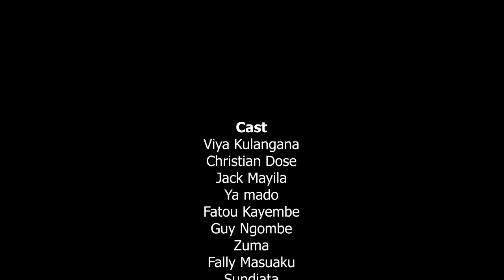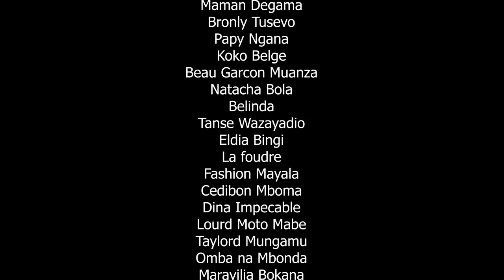BONHEUR CACHÉ Ep4 Théatre congolais 2021,Guy, Ma Anny, ya Mado,Masuaku, Natacha, Jacques, Belinda